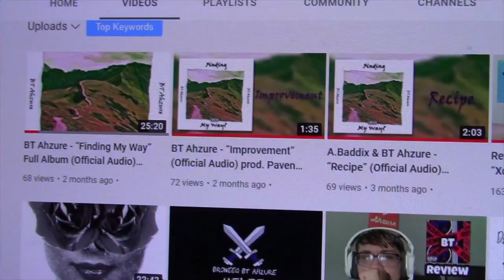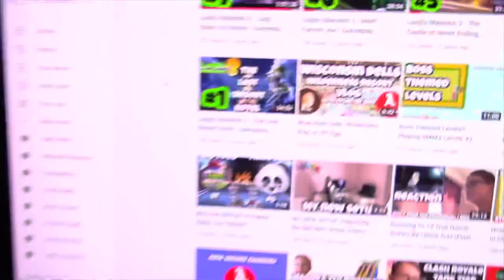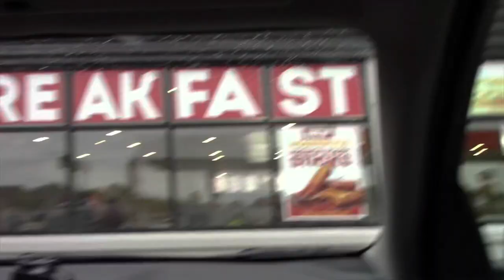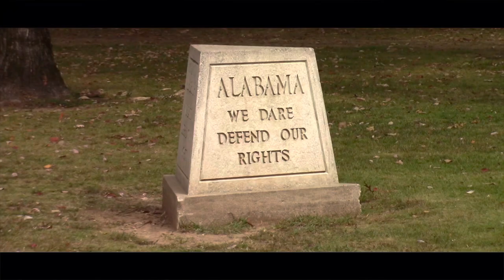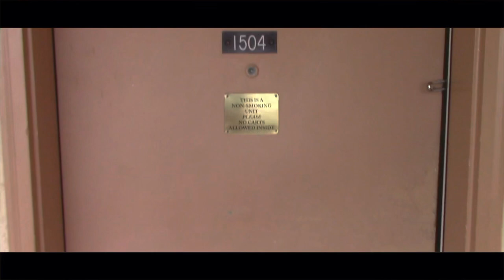WRITTEN IN DESTIN 2????? | BT Ahzure Destin Trip Vlog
Written In Destin 2 will never happen.

We are on TikTok also!